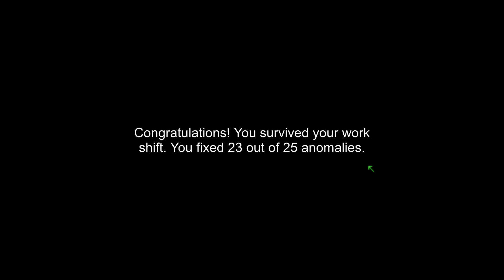[I'm on observation duty][공포] CCTV 공포게임! - 4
CCTV로 물건이나 유령 등 이상현상을 보고하는 게임!

클리어는 하였으나 퍼펙트는 실패

주로 저녁 9시 이후 출몰!

팔로우해주시면 방송시작하면 알림이 오니 팔로우 해주세요 헤헤 :)